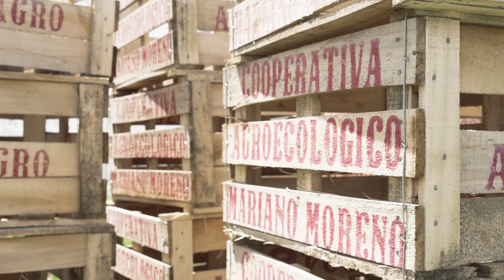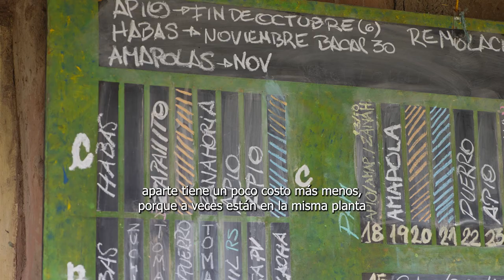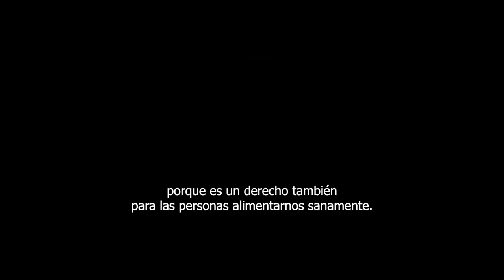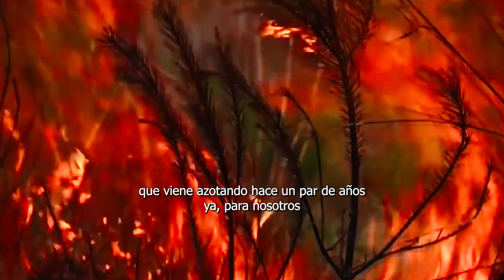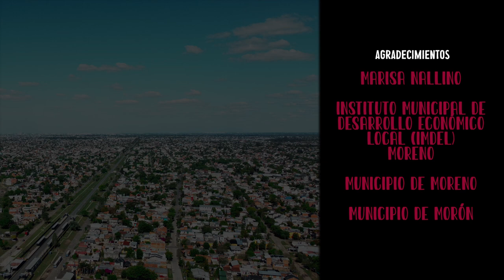GERMINA ¿QUÉ VES CUANDO COMÉS? | EP. 04 - AMBIENTE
El impacto en el ambiente 🌎

🧬Las tecnologías relacionadas con los agrotóxicos se originan en los
laboratorios de las empresas transnacionales, sometiendo, condicionando y
afectando los territorios rurales locales y sus alrededores.

🪴Sembrar conscientemente, en armonia con el ambiente, nos permite cosechar alimentos saludables y el cuidado de la tierra para próximas siembras.

🫱🏽‍🫲🏽El intercambio y el consumo de cercania reduce el impacto ambiental generado por el traslados de las producciones.

Una producción de  @liquidambar  y  @fmentransito939